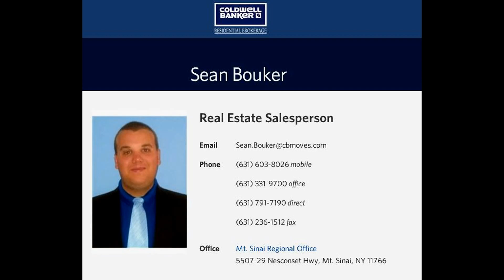401 N Bicycle Path, Port Jefferson Station, NY, 11776 : Homes in Suffolk NY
401 N Bicycle Path, Port Jefferson Station, NY, 11776 : Homes For Sale in suffolk NY
Open House Saturday December the 12th 12noon - 2pm
The video says it all, Turn key!
All inquiries (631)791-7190 (calls may be forwarded leave a return number)

Bedrooms: 4
Full Baths: 3
Year Built: 1977
Sq. Feet: 2300
Lot Size: 0.36